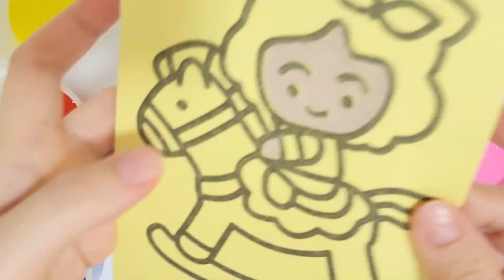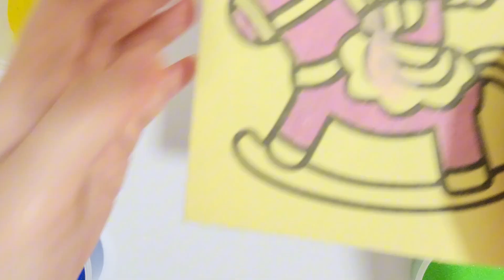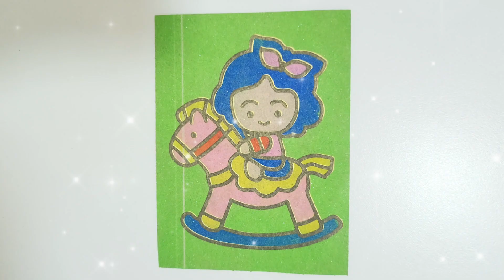Sand Painting a Girl Riding on Rocking Horse | Art and Craft for Kids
Let's make sand painting a girl riding on rocking horse.